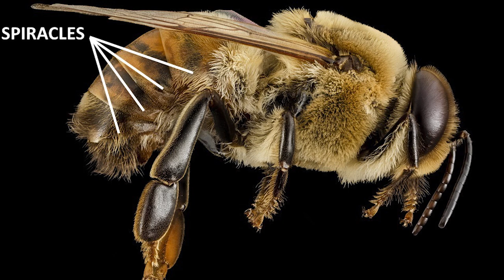5 Popular Survival Myths that Just might Kill You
5 Popular Survival Myths That Just Might Kill You!
Growing up we’ve heard many survival tips, such as sucking the venom out of a snake bite, or rubbing your hands together when it’s very cold. These myths are sometimes even shown in popular TV shows - in Friends they peed on a jellyfish burn for example. Some of these myths  are simply wrong, some just ineffective, while others are dangerous to the point they just might kill you.

To Sum Up:
We’ve heard many survival myths growing up - some of them are simply wrong, while others can be very dangerous. It's very important to learn the true survival skills, so if we’re ever faced with these sort of situations, we’ll keep calm and know what to do, without wasting precious time (which is our greatest adversary in any survival situation).

Have YOU ever heard any survival myths that are simply wrong and just might kill you?
Please share your thoughts with us - I love getting your feedback, and read each and every one of your messages!

Coming up:
We’ve had so much fun with this post and decided to continue in the next post with another 5 popular survival myths that just might kill you - from immediately looking for water when stranded in the desert, to drinking your own pee when there’s no other source of water.

I can’t wait to share all of this with you,

So until then - Stay Safe!!

Your friend always,

Roy Shepard